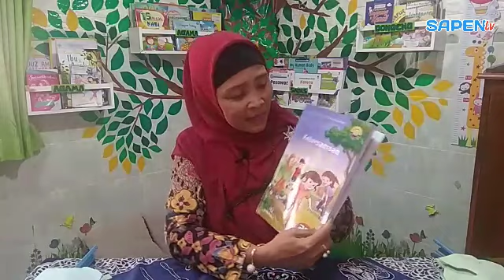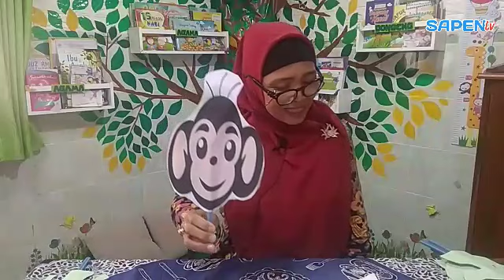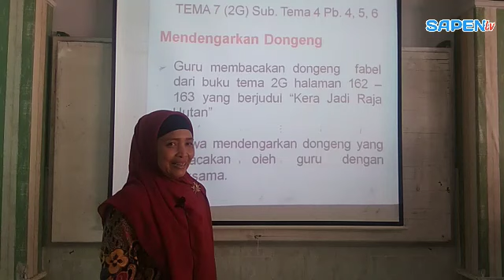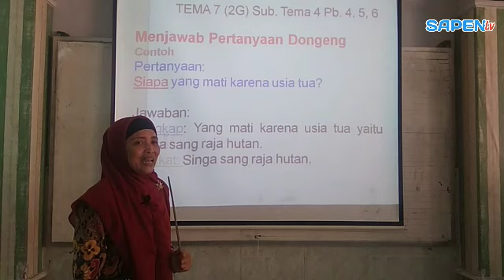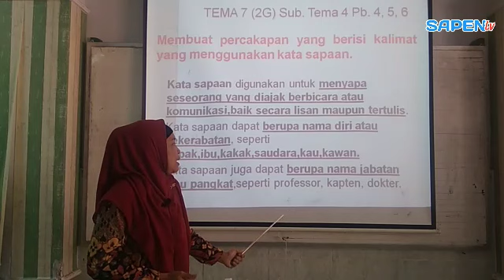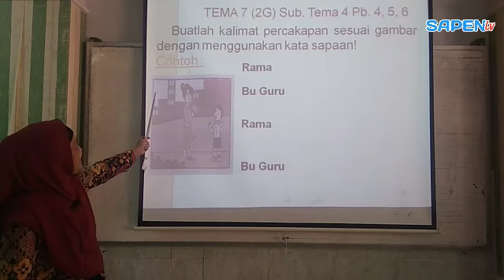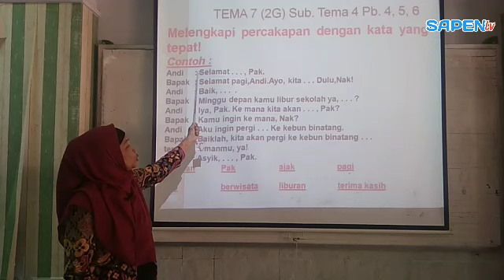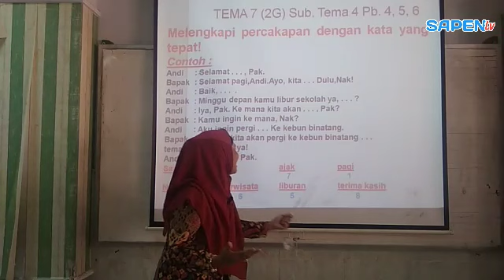Tematik kelas 2 Tema 7 Subtema 4 - Yuni Rusmiyati -